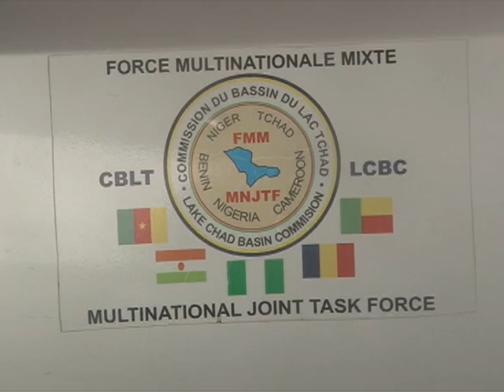COAS Lt. Gen. Tukur Buratai Visits Multinational Joint Task Force In Chad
A year after the establishment of the Multinational Joint Task Force, it has succeeded in returning peace and stability to along border towns in member nations that were infested by Boko Haram. The Executive Secretary, Lake Chad Basin Commission and Head of Mission, Multinational Joint Task Force, Sanusi Abdullahi stated this while receiving the Chief of Army Staff, Lt. Gen. Tukur Buratai on a three day working visit.